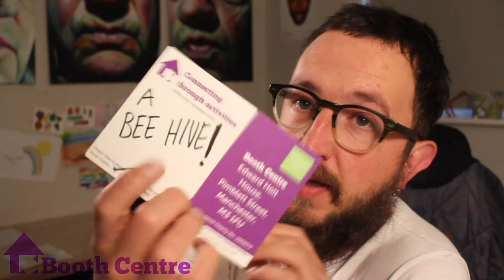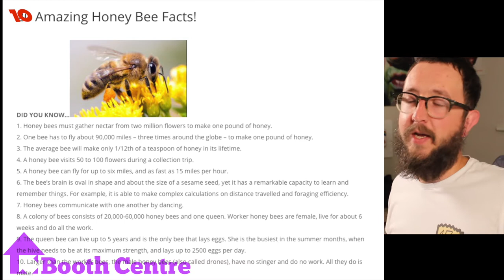Episode 21. featuring Alixs exercises! 06/05/2020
Sing, exercise and get creative with Thom in this episode of Connecting Through Activities! Today we have Alix from the centre, working through this weeks exercise pack and Richard our resident philosopher quizzing us with his daily riddle! Its bee week, so get arty with some bee inspired drawing.